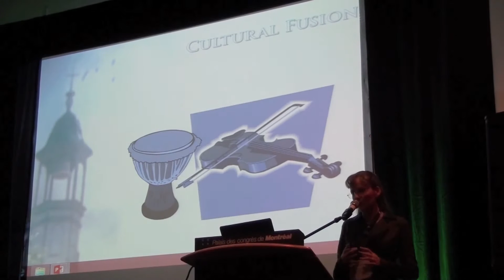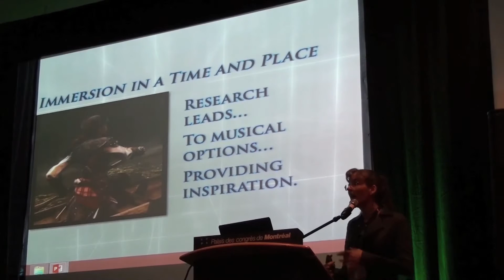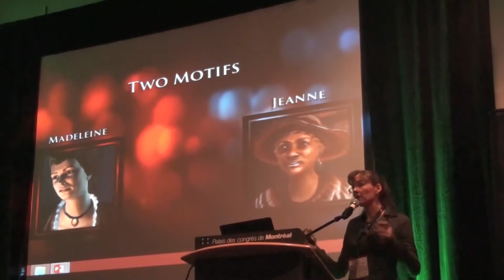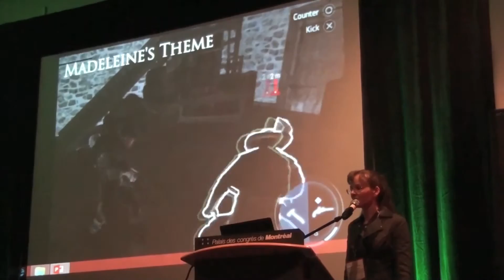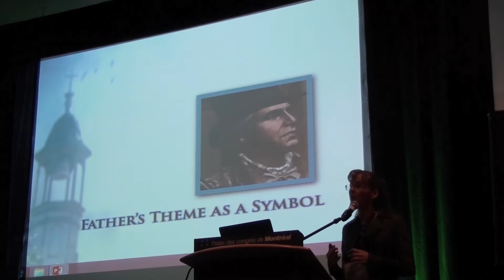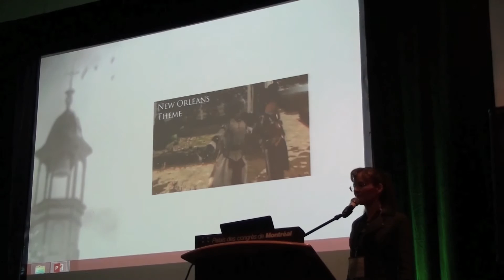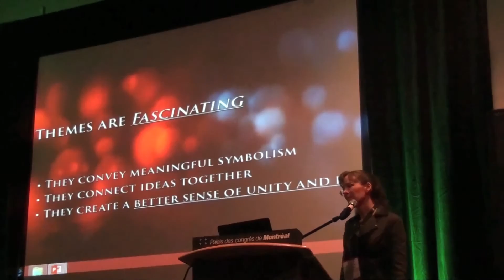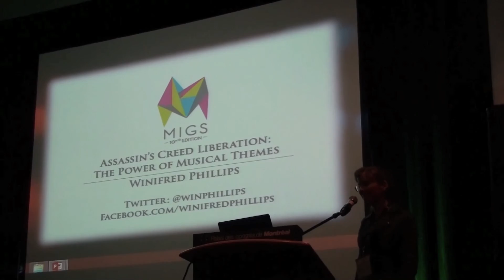Assassin's Creed Liberation: How to Write Thematic Music for Games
Winifred Phillips, famous for her work as a game music composer and for her MIT Press book, A Composer's Guide to Game Music (purchase on Amazon discusses the music she composed for the Assassin's Creed Liberation video game in this video of her presentation at the Montreal International Game Summit.

Praise for Phillips's book, A Composer's Guide to Game Music, from Harry Gregson-Williams, David Jaffe, Michael Sweet and Didier Lord:

"Winifred Phillips's passion and understanding of this medium comes to life on the page and is a direct result of her vast experience and accomplishment in composing for video games. This is not just compulsory bedside reading for budding games composers, but a fine achievement in itself. Bravo!"
—HARRY GREGSON-WILLIAMS, Composer of Shrek, Narnia, Kingdom of Heaven, and the Metal Gear Solid series

"An important, deep, and rare exploration of video game music by one of the medium's smartest and most talented voices. You may not know the name Winifred Phillips but if you play games, you absolutely know—and love—her creations!"
—DAVID JAFFE, Director of God of War and the Twisted Metal series

"When I began writing for games over 20 years ago, I wish there had been a book like this to guide me through the process, art, and business of scoring for games. Winifred Phillips's book is an excellent combination of practical techniques along with the human touch of a game composer's real-life experiences."
—MICHAEL SWEET, Artistic Director, Video Game Scoring, Berklee College of Music

"This book accurately illustrates the video game composer's task, which is to create music that perfectly complements an existing artistic vision. While the video game industry has its unique set of processes, for the aspiring composer, musicianship is the key to success. In the same manner, Winifred Phillips has excelled in this genre thanks to her musical talent."
—DIDIER LORD, Head of Music, Ubisoft

More about Phillips's talk at the Montreal International Games Summit:

In this video, Phillips talks about how to compose musical themes for games by discussing her award-winning soundtrack for the Assassin's Creed Liberation video game. Encompassing many melodies and variations woven throughout the score, the music uses its thematic structure to support both gameplay and narrative. This examination of the music of Assassin's Creed Liberation presented examples of thematic composition in action, and how such an approach can benefit any video game project.

Phillips' game credits include Assassin's Creed Liberation HD, The Da Vinci Code, God of War, Speed Racer, and many more.

Winifred Phillips has received a Global Music Award, an Interactive Achievement Award / D.I.C.E. Award from the Academy of Interactive Arts and Sciences, two Hollywood Music in Media Awards, five Game Audio Network Guild Awards, an IGN Best Score Award, a GameSpot Best Music Award, a GameZone Score of the Year Award, a GameFocus Award, and three Gracie Awards from the Alliance of Women in Media. She has released fifteen albums. Her soundtrack album for the Legend of the Guardians video game was the first video game soundtrack album released by WaterTower Music, the film music record label of Warner Bros. In her ten years as a game composer, she has been profiled in books such as Keeping Score by Tom Hoover, Cash Tracks by Jeffrey P. Fischer, In Her Own Words: Conversations with Composers in the United States by Dr. Jennifer Kelly, and in Music Connection Magazine, which described her as a "Superstar of video game music." She spent the last two years dividing time between her many music composition projects and the completion of a forthcoming book for the MIT Press. Entitled A Composer's Guide to Game Music, the book will explore the art of video game music from the viewpoint of an award-winning game composer, offering guidance for musicians and composers who want to deploy their musical creativity in a dynamic and growing industry.